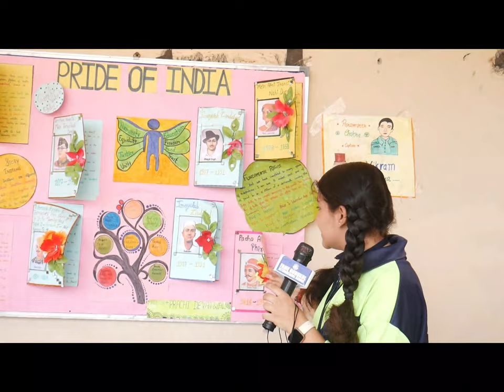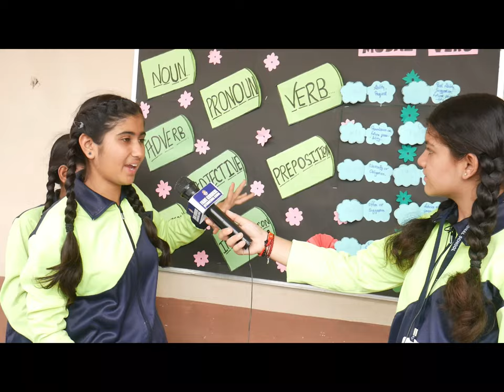reporting on board decoration II principal ki pathshala